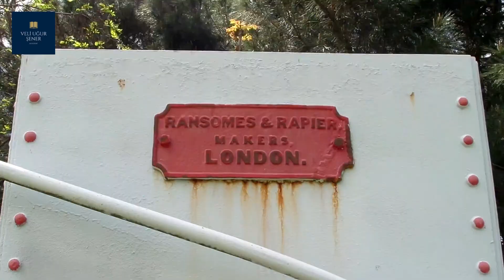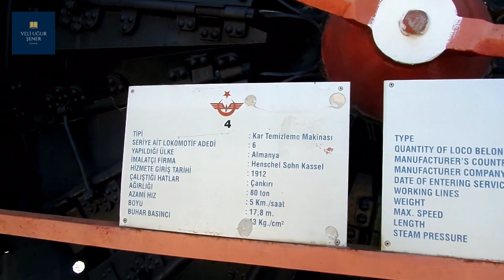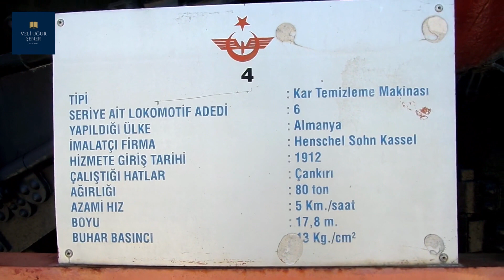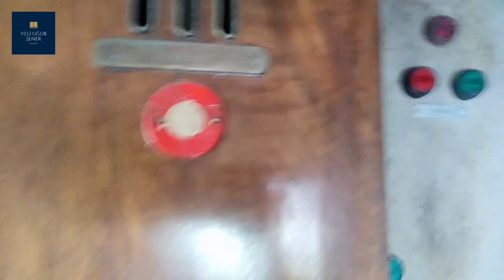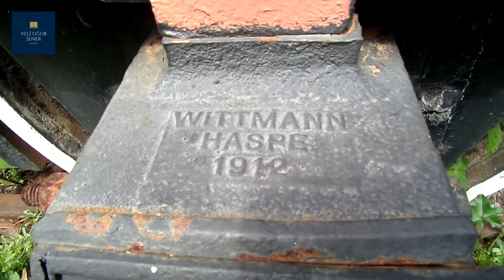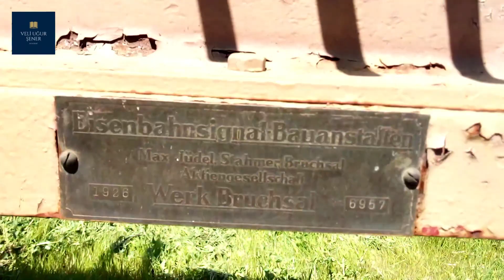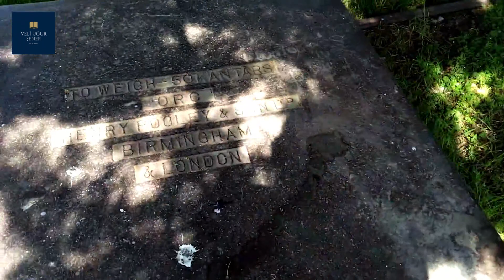Objektifimden : Çamlık Buharlı Lokomotif Müzesi